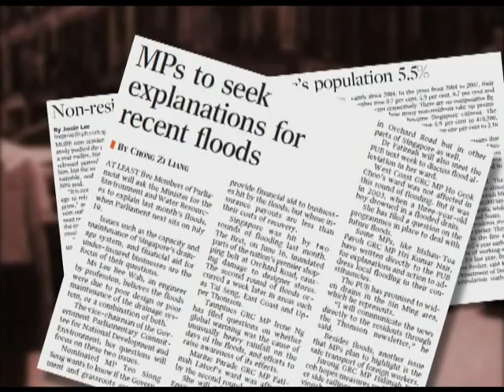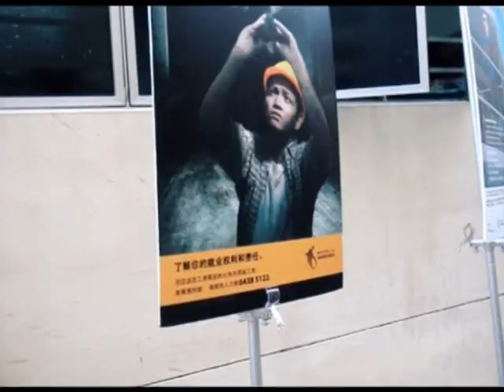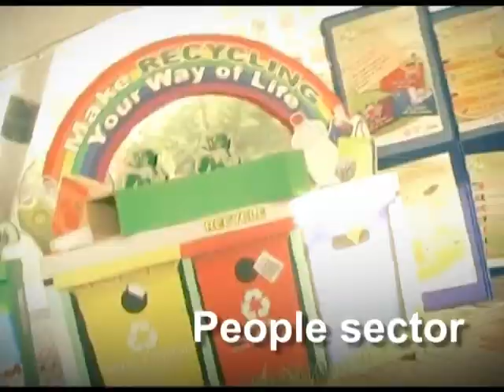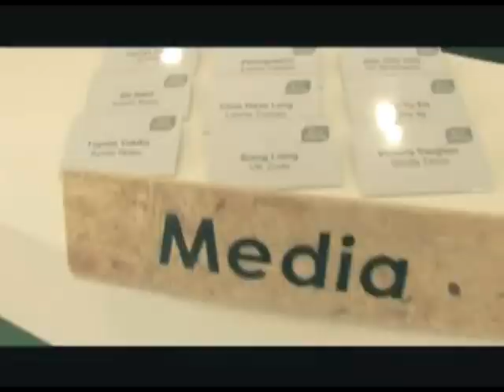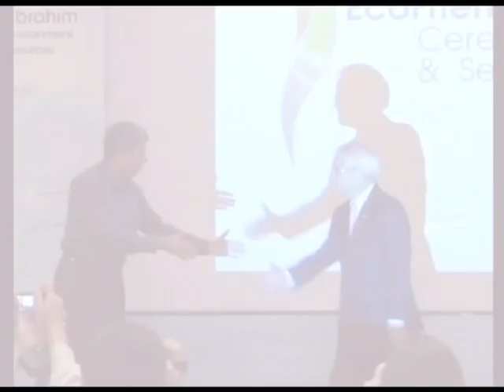Interesting 3P Engagement Strategy - Summary Video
Wondering what is the 3P Partnership Engagement Strategy by National Environment Agency (NEA)? You will find your answer in this video.

Accredition to all the NEA's Partners :)